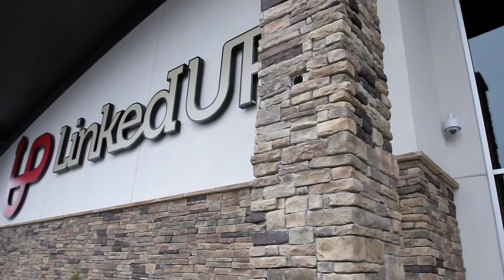Linked UP News | February 3, 2019